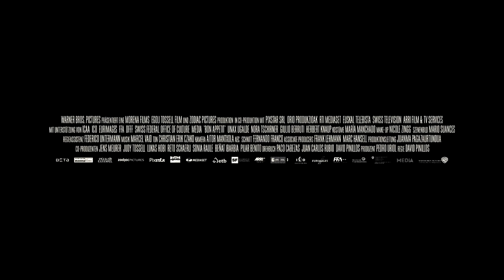BON APPETIT - offizieller Trailer #1 HD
Bon Appetit - Man muss mit allem rechnen, auch mit dem Schönen.

Der offizielle deutsche Trailer. Darsteller: Nora Tschirner, Unax Ugalde. Regie: David Pinillos. Ab 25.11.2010 nur im Kino.

Drei Köche, eine Sommelière: Liebe, Freundschaft und die Frage, wohin führt das Leben -- das ist die romantische Komödie „Bon Appetit".

Hanna (Nora Tschirner) ist eine begabte Sommelière und Geliebte des Restaurantbesitzers Thomas (Herbert Knaup), Daniel (Unax Ugalde) kommt aus Bilbao und verfolgt ehrgeizig seine Karriere als Sternekoch im Schweizer Nobelrestaurant. Mit dem Italiener Hugo (Giulio Berruti) verbindet beide eine enge Freundschaft. Als Daniel und Hanna sich näher kommen, gerät ihr Leben durcheinander. Erst nach turbulenten Umwegen über Spanien und Deutschland finden sie zueinander. Sie erkennen: Man muss im Leben mit allem rechnen -- auch mit dem Schönen!